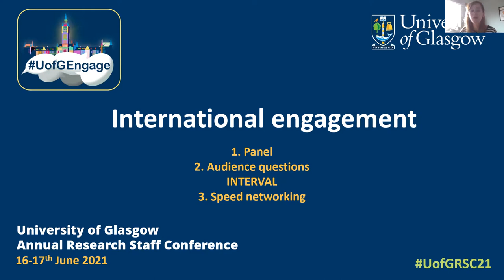UofGEngage Forum - International engagement - 16 June 2021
On 16 June we were delighted to bring the UofGEngage Forum to the Research Staff Conference, with a panel and discussion focussing on international engagement.

Featuring:
Katie Hampson (UofG MVLS)
Richard Middlemiss (UofG COSE)
Mirna Solic (UofG COA)
Mia Perry (UofG COSS)

Chaired and introduced by Zara Gladman, Public & Community Engagement Advisor (UofG, R&IS)